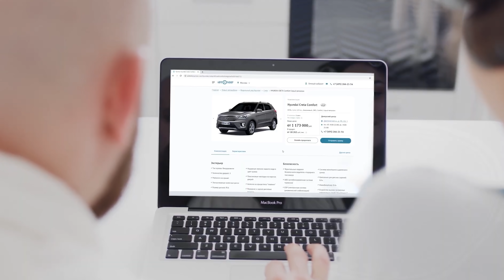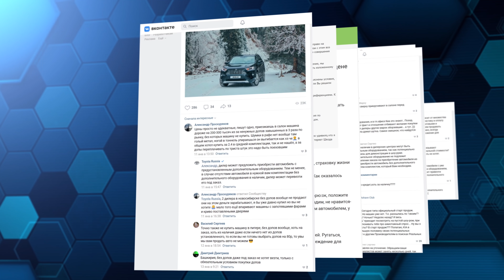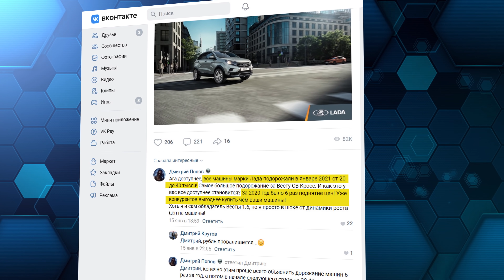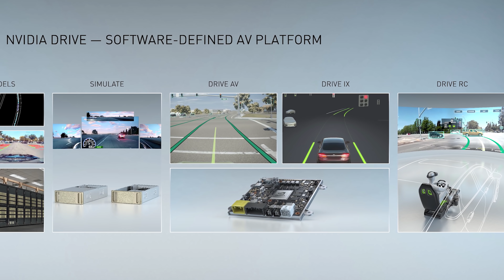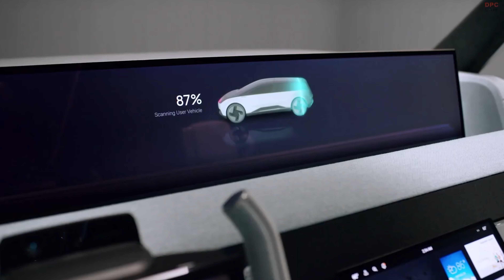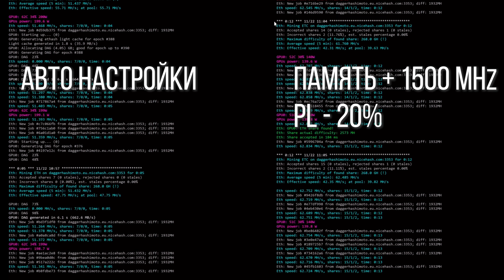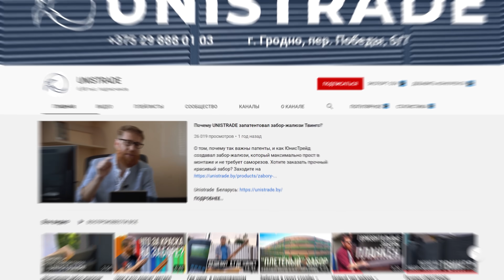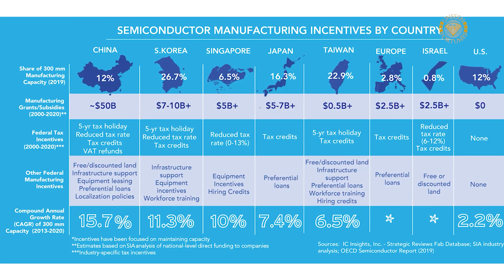Дефицит автомобилей, одуревшие дилеры – а виной всему потребительская электроника.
Сегодня откроем… и закроем автотему на нашем канале в нестандартном ключе обзора проблем автопроизводителей, в число которых в этом году неожиданно добавились поставки микрочипов.